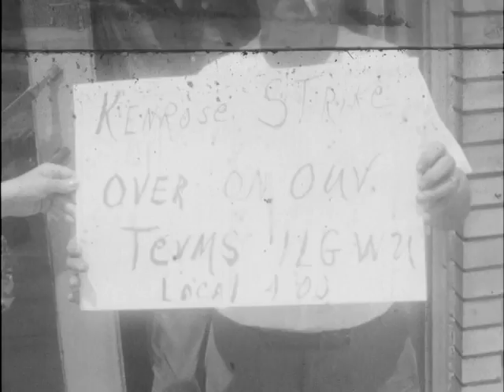06/30/60 Kenrose strike ends with settlement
1123
(LIVE ON)
The 23-day-old Kenrose strike ended today with the Internation Ladies Garment Workers Union getting a precedent setting strike settlement. The agreement which ends the strike is un-heard of in previous Labor-Management negotiations. It hinges on a Management provided fund which would give Virginia workers cash benefits if they are laid off or lose time because of foreign competition in the Kenrose Dress making Industry. This unique provision is the first of its kind in the History of American Trade Unions.
(ROLL FILM)
Angela Bambaci, Regional Vice President of the Union, made this staement late this afternoon.
(TAKE FILM SOUND UP End Cue: "30 Thousand Dollars"
(FILM ROLLING)
Strikers were informed of the settlement minutes after it was reached in New York. They began dancing in the streets at the two Roanoke plants and tearing up the picket signs. City police were kept busy this afternoon keeping the over-joyed women from tieing up traffic.
(FILM ROLLING)